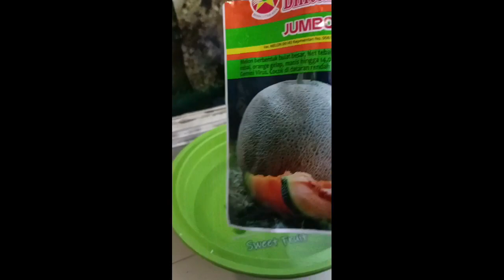cara menyemai jumbo f1 cepat berkecambah dan tumbuh 99%